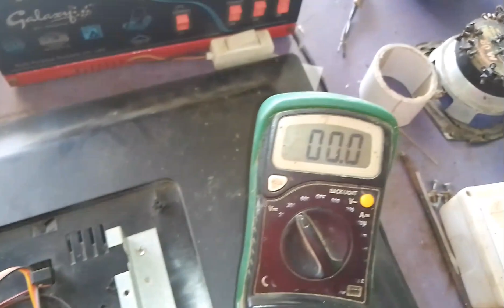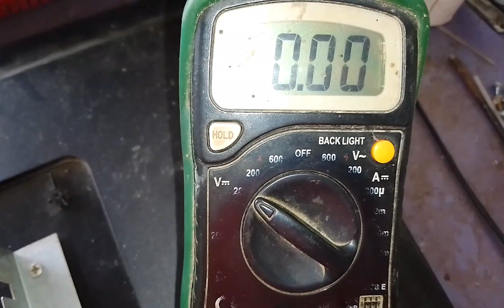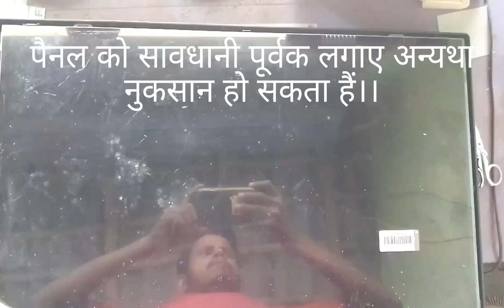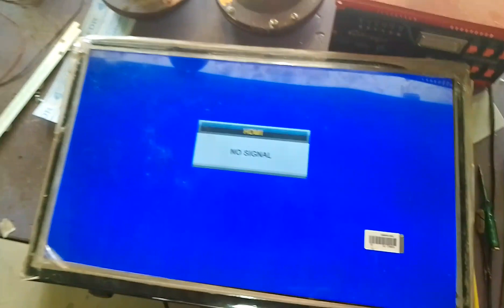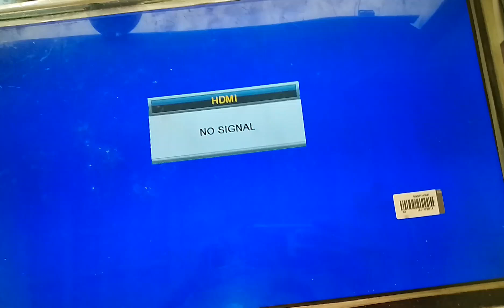Led Tv No Display Only Sound,Tv backlight problem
led tv no picture but sound

samsung led tv no picture but sound